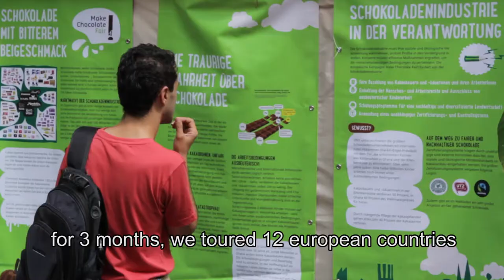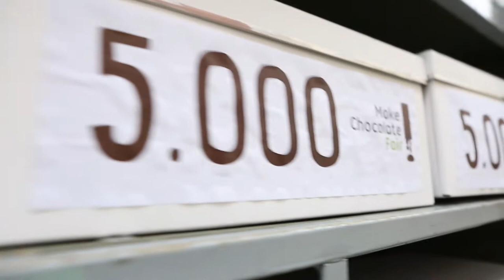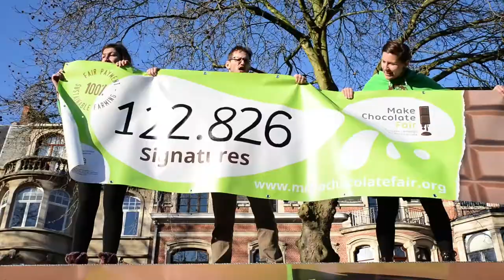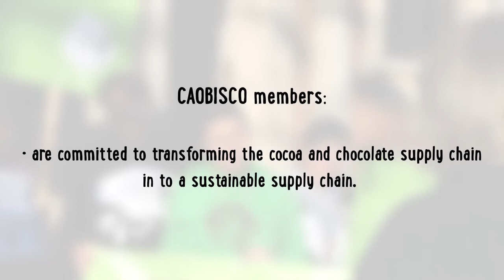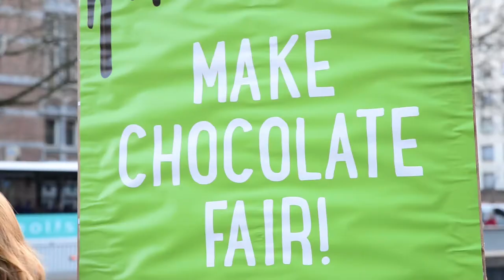A strong signal: 122,826 people demand fair chocolate!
In December 2015 activists of Make Chocolate Fair! handed over 122,826 signatures to the Association of Chocolate, Biscuit and Confectionery Industries of Europe (CAOBISCO) in Brussels.

Thereby they demanded from the chocolate industry to:
1) to ensure fair payment to cocoa farmers and their workers
2) adhere to human and labour rights along the entire cocoa supply chain and oppose exploitative child labour
3) to enhance cocoa farmers´ capacities to perform sustainable and diversified farming
4) to adopt independent certification and monitoring systems.